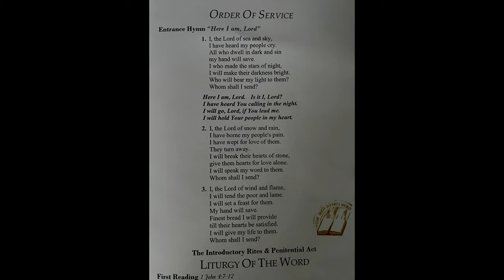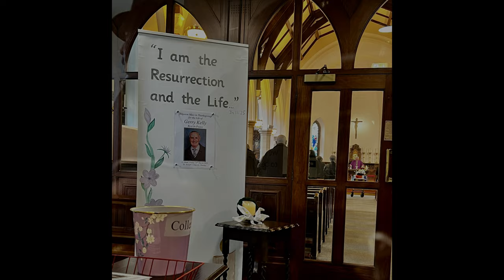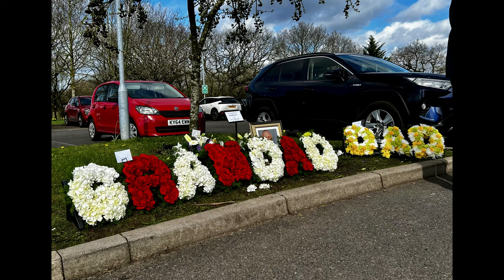Funeral Of The Late Gerry Kelly,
Gerry Kelly.  Former Royal Irish Ranger.